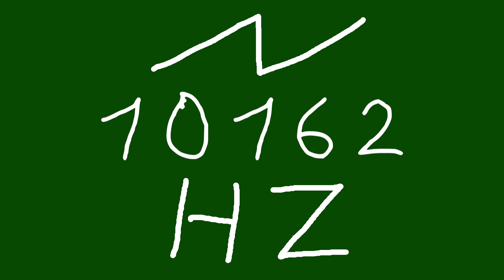10162 hz saw